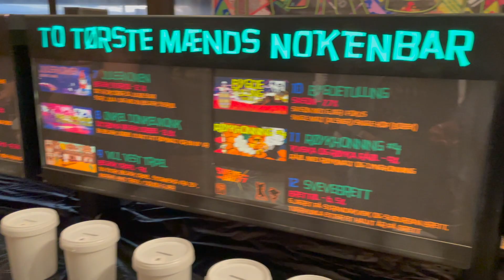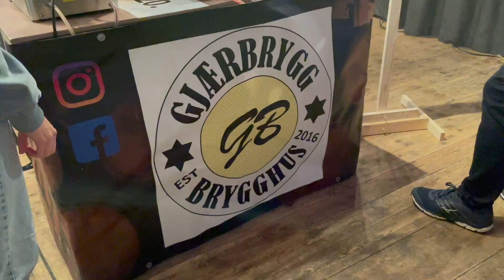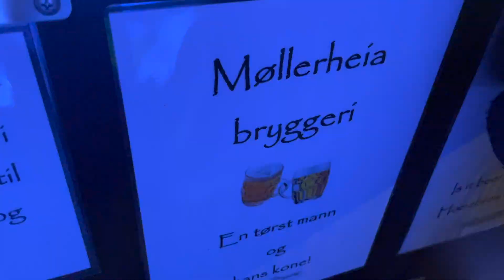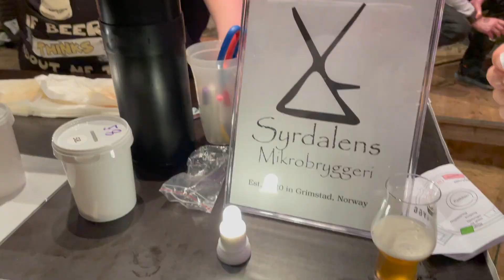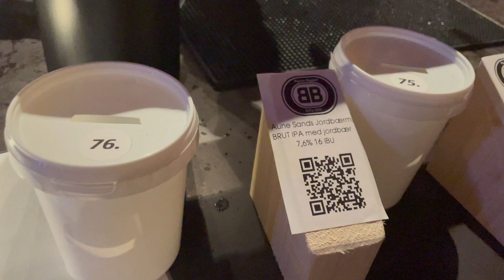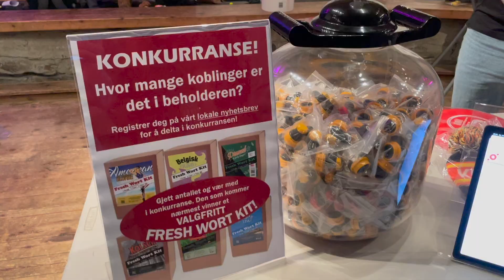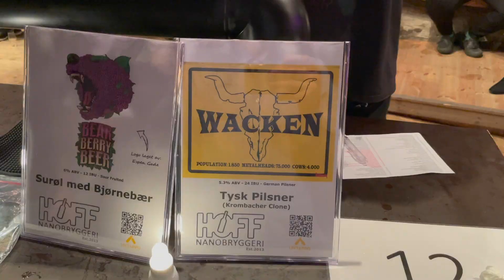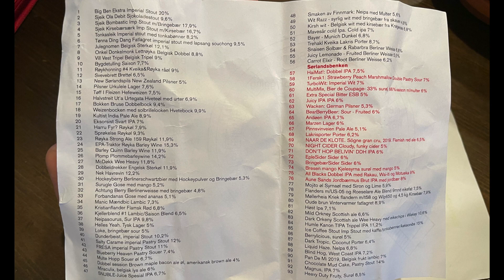Stemningsrapport fra Sørlandets Ølfestival 2022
Festivalens beste øl, ifølge publikummere som stemte i Publikums favoritt konkurransen var:

🥇 Bankers Brew gikk av med seieren med sitt heftige Dunderbeist.

🥈 Høllen Mikrobryggeri, NAAR DE KLOTE. Søgne grand cru 2019, tok andreplassen.

🥉 Ytre Randesund Brygghus, tok en flott tredje plass med sin BringebærSider.

På fjerde plass kom Chills Brewery med Dark Tropic 🥳.

Møllerheia, tok 5. plassen med sitt Mojito øl😋.

Bankers Brew hadde hadde årets fineste stand og vant Beste stand 🎪

Klassen "Brygghuset sin favoritt" ble dømt av ansatte på Kristiansand brygghus som etter en hel del smaking kom frem til at et av Chills Brewerys øl skal brygges for salg på Brygghuset 🍻

Gratulerer til alle vinnere og en spesiell takk til alle bryggere som stiller opp med øl på festivalen, dere er våre superhelter 🙂

Kveldens premier ble levert av @OlbryggingNo  og Brygghuset 📣.

Timeline:
00:00 Stemningsrapport
12:46 Kåring av vinnere
18:31 Bord og øl kart